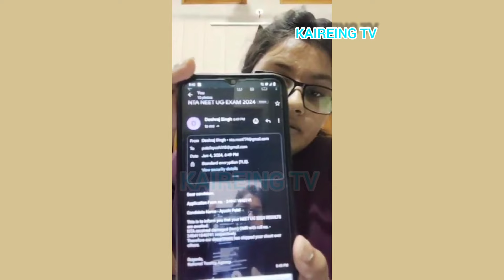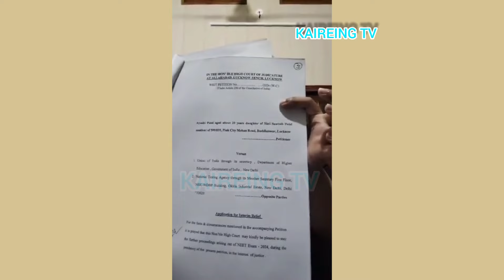2024 Bosi oh Scam ong mo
2024 Bosi oh Scam ong mo